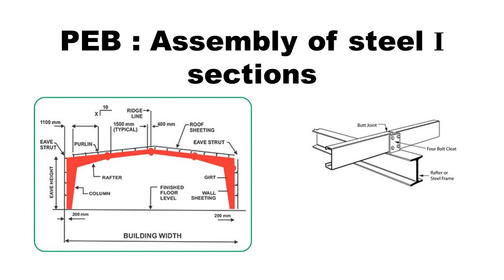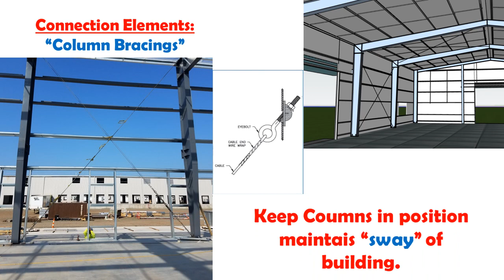PEB Structure || Steel Structure Part-1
Here we come with a new series of PEB structure. In which we'll go through basic to Deep technical. As we already uploaded practical videos, so we won't cover practicals.

PEB, Steel structure, Pre engineered building, peb structure, Pre engineered building structure, purlins, beams, columns, rafters, erection of peb, construction of steel building, construction of peb, erection of steel structure, erection of purlins